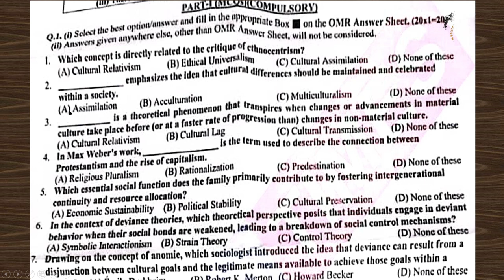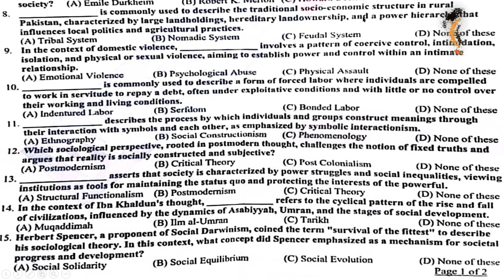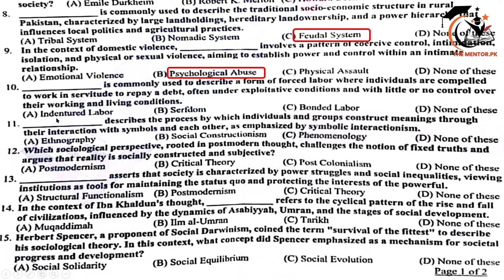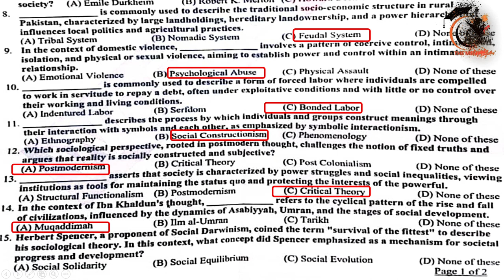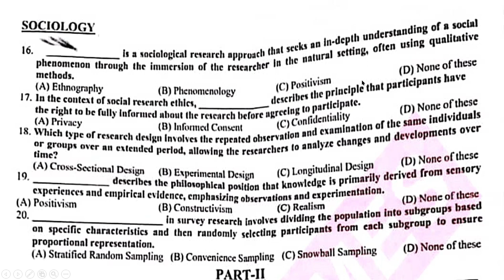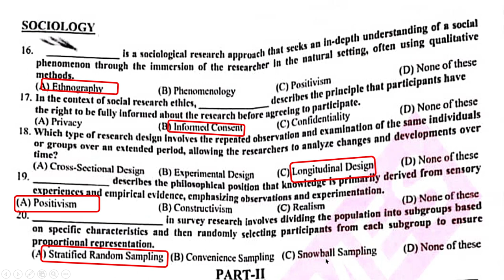CSS Sociology Paper Mcqs Solved || CSS-2024 || 04 Mar 2024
Embark on a learning journey with our latest YouTube lecture, where I decode and solve all 20 Multiple Choice Questions (MCQs) from the Sociology Paper of today's CSS exam, dated March 4, 2024. This video is a vital resource for CSS 2024 aspirants, allowing them to review their responses, rectify mistakes, and confidently estimate their expected scores.

CSS Exam 2024 Candidates: Validate your answers, identify areas for improvement, and confidently project your expected score.
Future CSS Aspirants (2025 and beyond): Gain valuable insights into the Sociology Paper exam structure and stay ahead in your preparation journey.
Sociology Students: Whether you're in high school, pursuing your bachelor's, or advancing your master's degree, this video offers tailored insights relevant to your academic level.
FPSC and One-Paper MCQ Exam Aspirants: Elevate your preparation strategy with effective problem-solving techniques demonstrated in this comprehensive video.
🔑 Key Highlights:

🎯 Thorough Solutions: Immerse yourself in clear and concise explanations for each Sociology Paper MCQ.
📊 Result Evaluation: Get a realistic assessment of your performance, aiding you in strategic planning for future exams.
📚 Comprehensive Coverage: Suitable for CSS aspirants, students studying Sociology, and those preparing for one-paper MCQ exams.
🧠 Exam Strategies: Learn valuable tactics to approach complex questions, enhancing your overall exam readiness.
This lecture doesn't just provide answers; it offers strategic insights, making it an invaluable tool for CSS Exam 2024 participants and future aspirants. Whether you're gearing up for this year's CSS Exam or planning for 2025 and beyond, this video is your ultimate guide to success.

🚨 Don't Miss Out on Your Path to Success! Click to Watch Now! 🚀📹